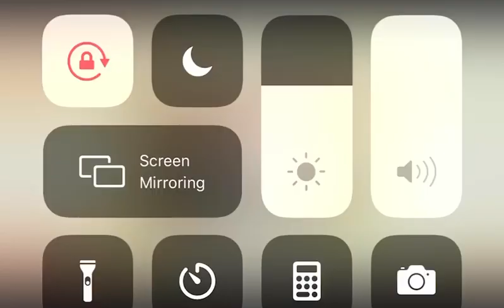Porsha Williams VS Eva Marcille RHOA